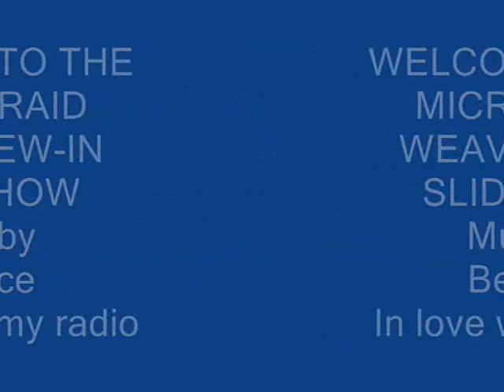Sensationnel Pro 10 Bohemian Micro Weave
Sensationnel Pro 10 Bohemian Curl Weaving 10" 12". Sew In with Micro Braids in the Horseshoe